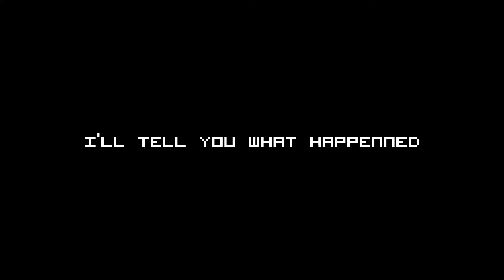What Lies in the Multiverse What is this Game? Trailer | PS5, PS4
What Lies in The Multiverse is a story-driven, 2D adventure that one could call a dramatic comedy. Filled to the brim with hilarious, cartoonish hijinks, the narrative also presents the player with mature and deep themes like death, envy, and obsession.

A bombastic puzzle platformer about worlds turned inside out. Shift dimensions at the push of a button, solve brain-twisting logistical riddles, and race through the wilds of the multiverse in a bleakly hilarious (and hilariously bleak) story where everything you know can turn on a dime.

PLOT:
When a gifted boy (known only as The Kid) is zapped into a totally new universe, he encounters Everett – a sarcastic, eccentric, and mysterious scientist with the power to shift dimensions.  Bonded with a dangerous mutual curiosity for parallel worlds, they embark on an investigation into the unknown. Together they venture off to a strange island where they will find key answers about Everett’s past and the universe, all while being hunted by old yet dubious acquaintances who are looking to capture them and put a stop to their dimension shifting shenanigans.

Developers: Studio Voyager, IguanaBee
Genres: Adventure game, Platform game, Puzzle, Indie game, Casual game, Adventure
Platforms: PlayStation 4, Xbox One, Microsoft Windows, Nintendo Switch, PlayStation 5